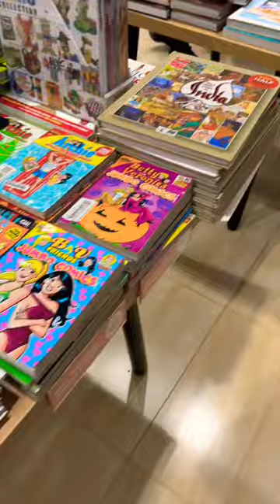A must visit book store - Crossword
🎵Music from